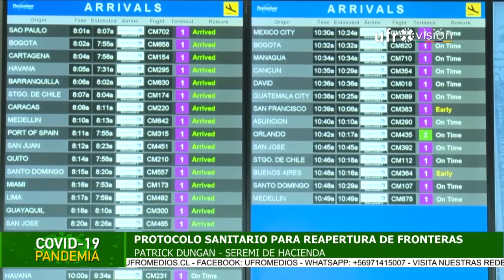Protocolo sanitario para apertura de fronteras| ESPECIAL COVID-19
Argentina y La Araucanía ya se encuentran trabajando en un protocolo sanitario para la reapertura de las fronteras. Recordemos, que los los puntos de apertura internacional se encuentran cerrados desde el 18 de marzo.